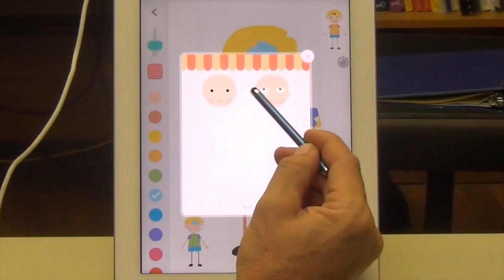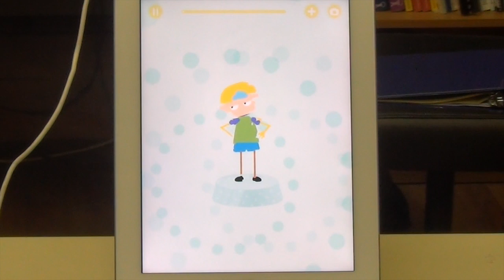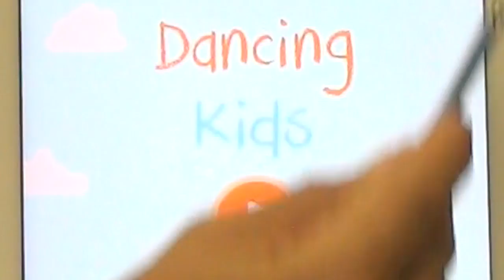Labo Dancing Kids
Decorate a doll-like figure; then help it dance. See the full review in the September 2014 issue of Children's Technology Review.
and ten classic songs like Bingo, Farmer in the Dell, Wheels on the Bus and so on. In English, Japanese, Korean, Russian, Simplified Chinese, Traditional Chinese although minimal laungauge is used.